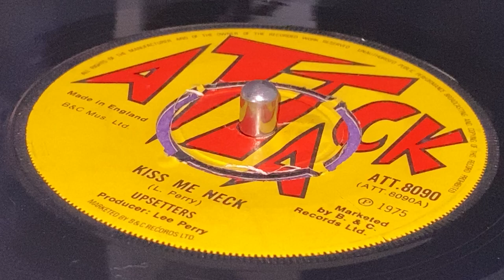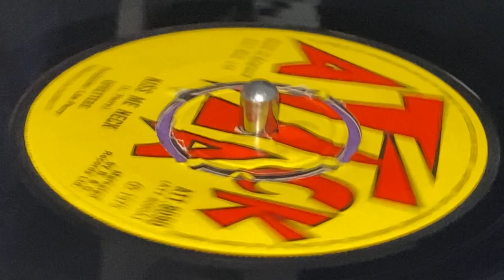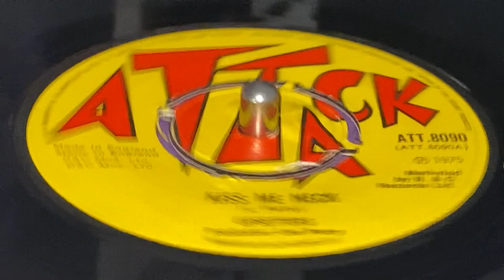UPSETTERS ~ Kiss Me Neck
Prod & Written : Lee Perry ~ ATTACK ~ Mkd, Mfd : B&C Records Ltd. ~ Publ : B&C Music Ltd. ~ 7'' ~ 1975 ~ UK ~ Original Press ~ Da Ba Day Riddim ~